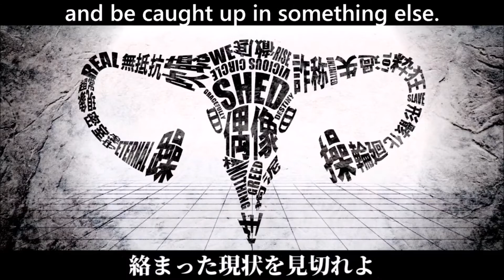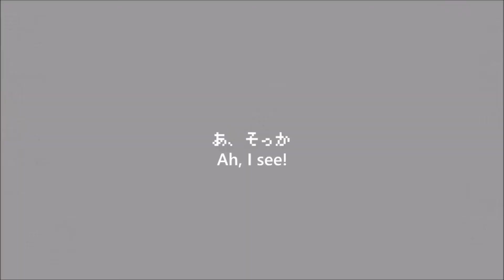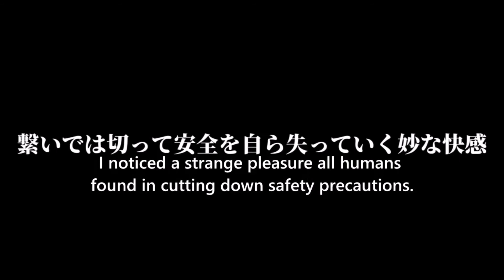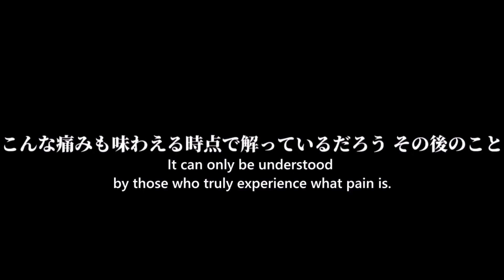UTAU 「うみなおし」 Astaroth FEVER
ust by 囀る藤の庭
TL/sub by Ti Pai

i love this song a lot ^q^ i wish i knew where Maretu get's his samples from. theyre always so interesting, i wanna know hhhhhhh

mixing low voices is always so hard why do i do this to myself lollll